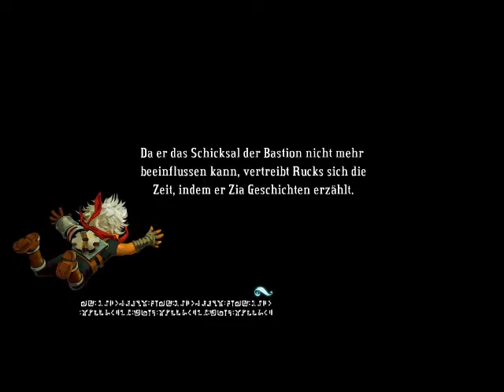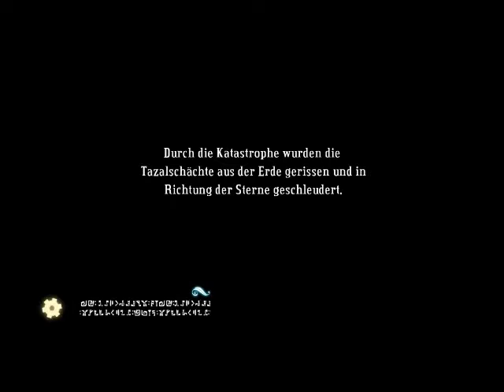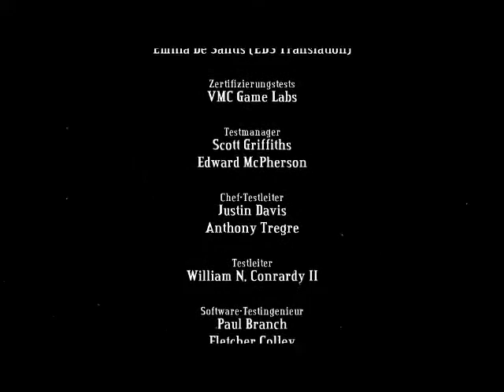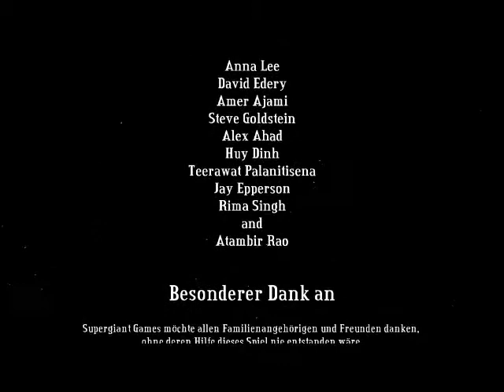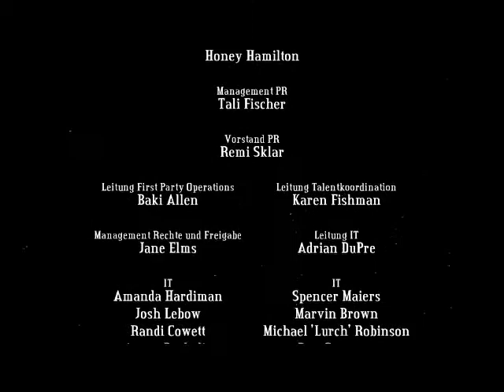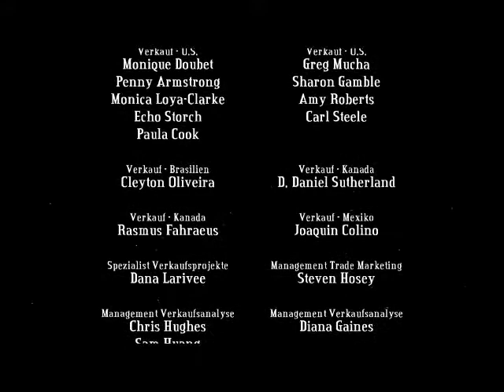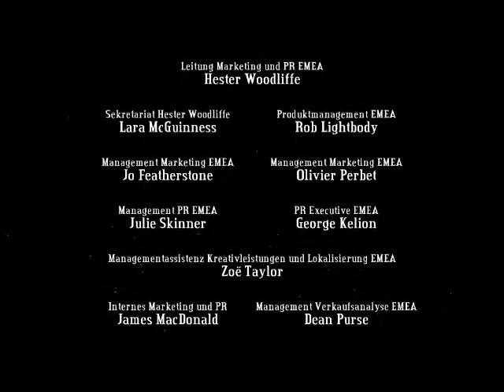BASTION - Ending (Save Zulf/Restoration) German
Die letzten paar Minuten des Spieles BASTION ..
Ich habe mich dafür entschieden Zulf nicht liegenzulassen,
und alles wiederherzustellen.

▬▬▬▬▬▬▬▬▬▬ஜ۩۞۩ஜ▬▬▬

ＳＨＵＴ　ＵＰ　ＡＮＤ　ＥＮＪＯＹ

▬▬▬▬▬▬▬▬▬▬▬ஜ۩۞۩ஜ▬▬